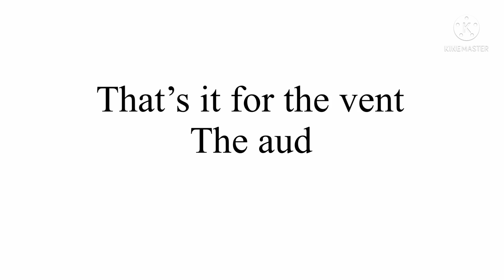This is a vent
TW
Flashing lights
Color flash

Mood
Fear of losing
Fear of being in the unknown alone
Loneliness